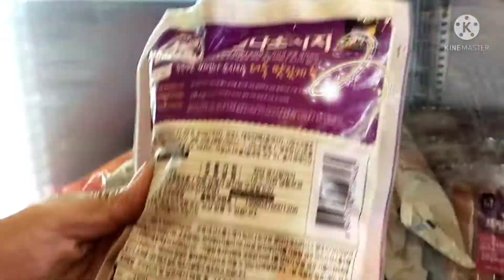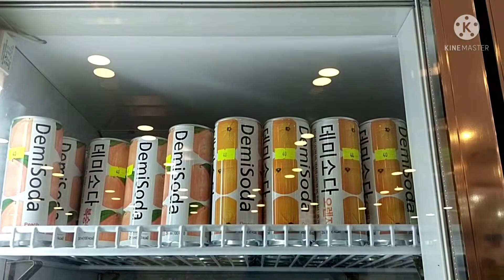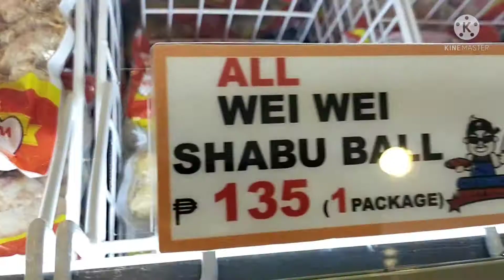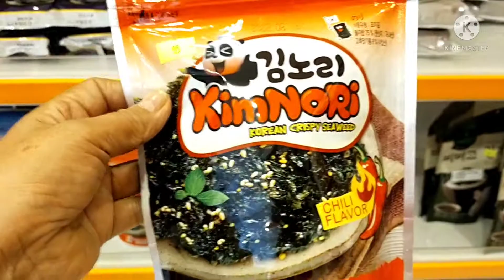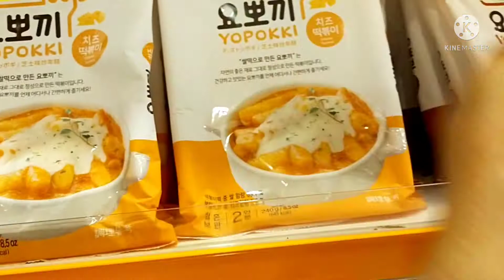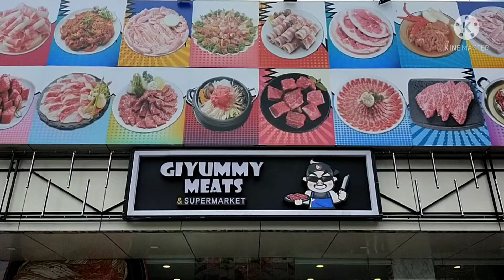MURANG# KOREAN FOOD# PRODUCTS SA KAPASIGAN / MUST TRY 100/50 PESOS LANG